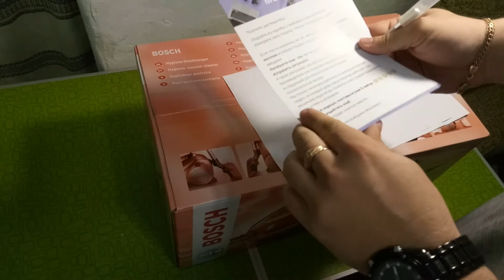Огромная посылка с AliExpress